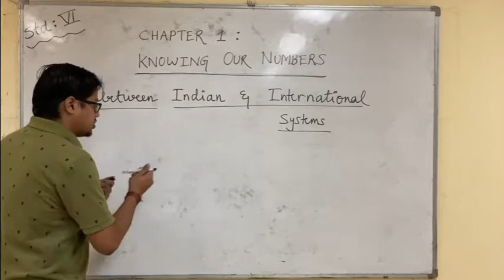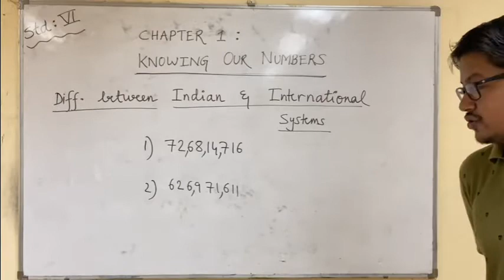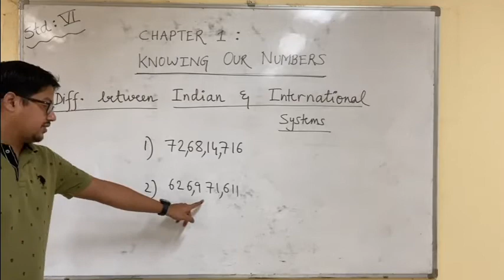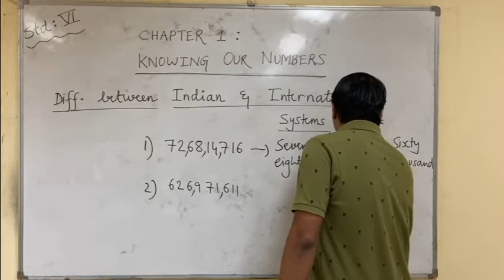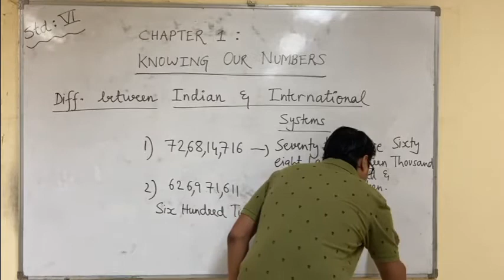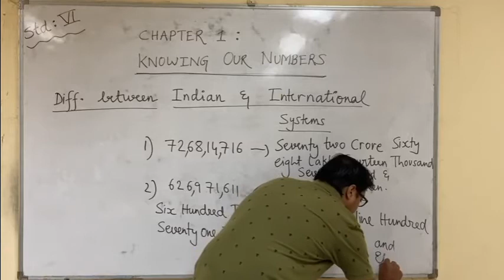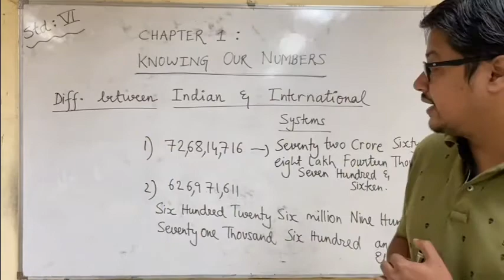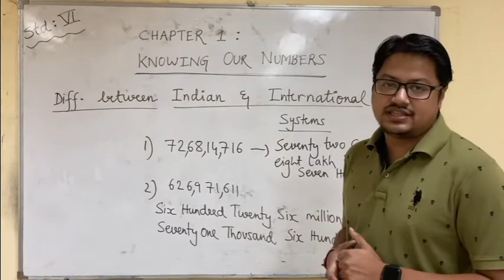VI Maths Chapter 1 Knowing Our Numbers Part 3